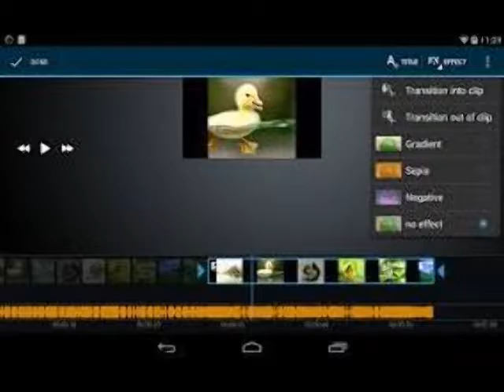top 10 video making apps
best apps